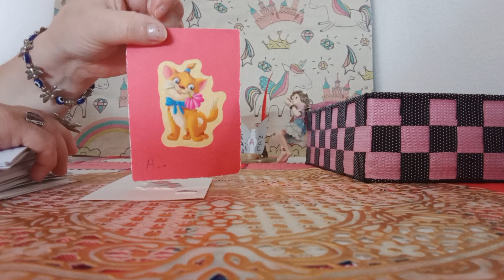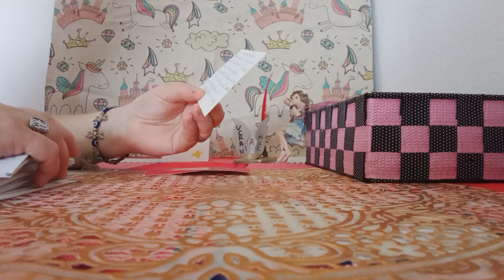DE LAS HADAS#🧚